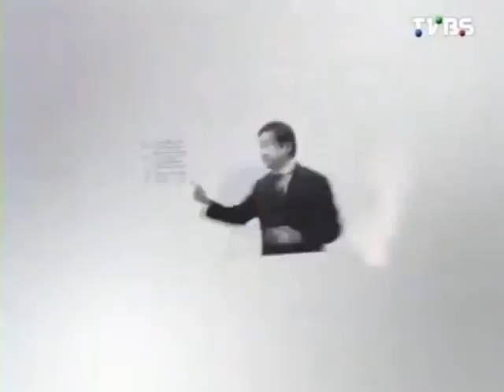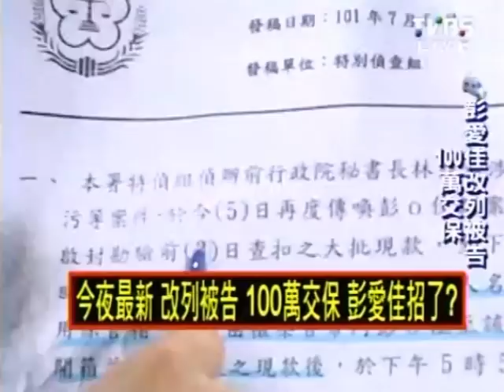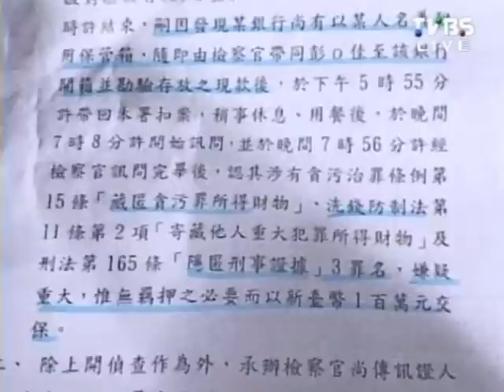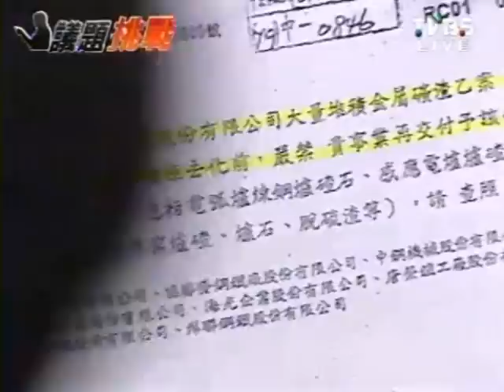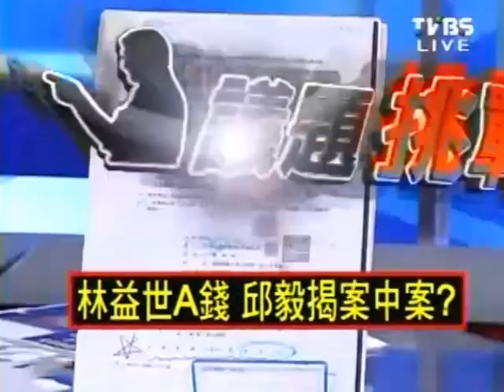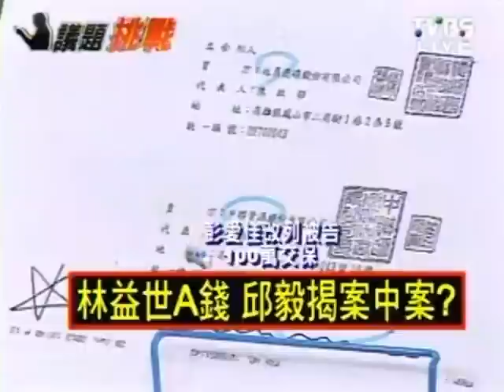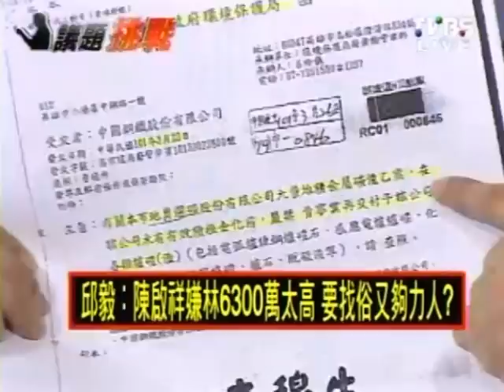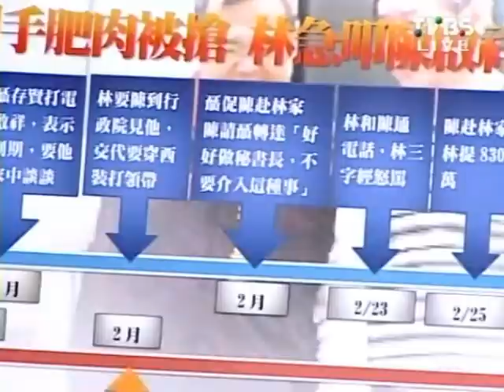2100全民開講 2012-07-05 pt.1/2 彭愛佳改列被告100萬交保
2100全民開講 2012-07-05 pt.1/2 彭愛佳改列被告100萬交保